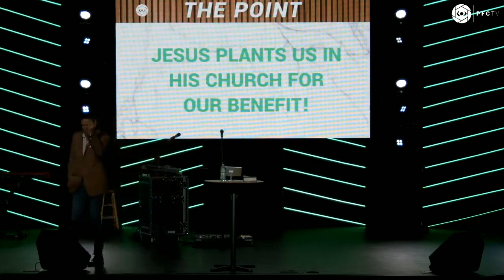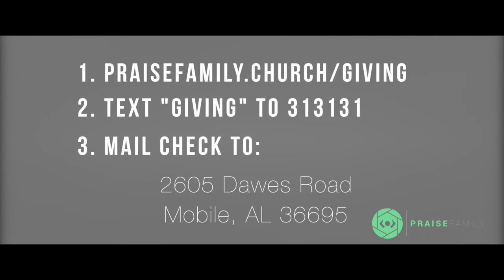Praise Family Church 051624 - Club PFC — _Our_ Club